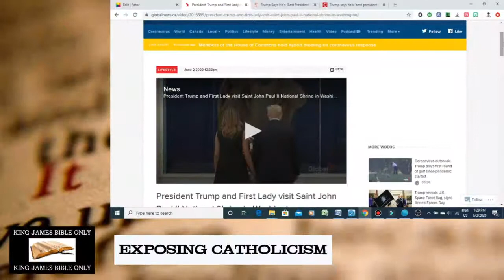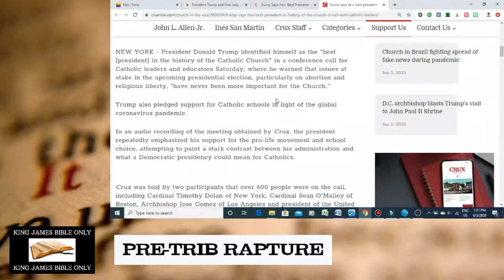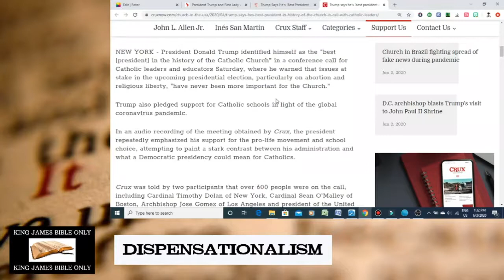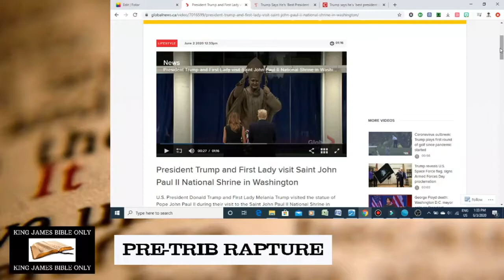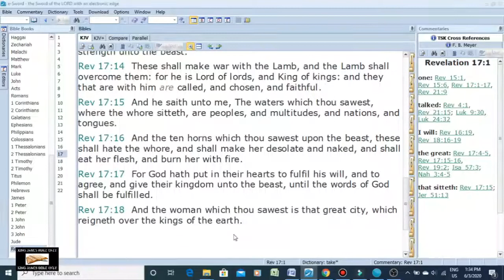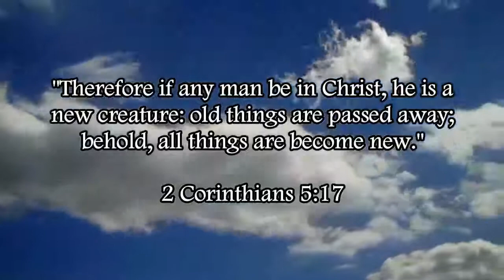Trump Shows His Jesuit Catholic Allegiance